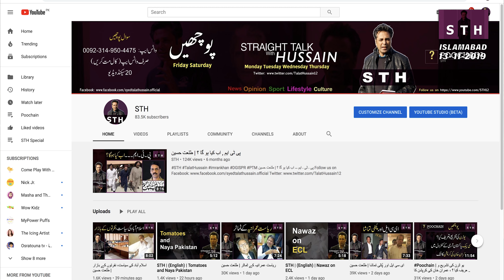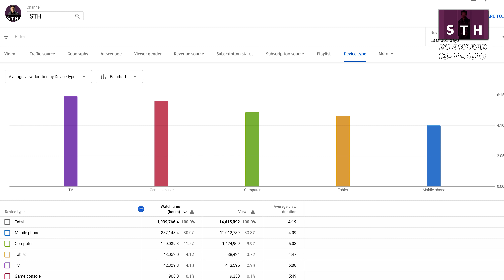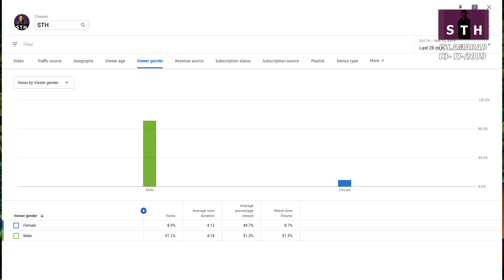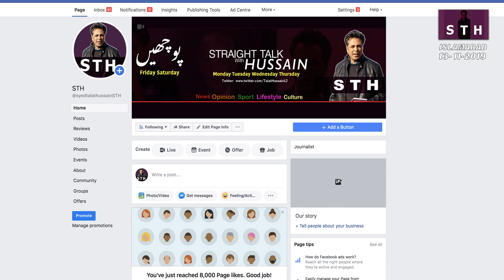ایس ٹی ایچ کا ایک سال مکمل | طلعت حسین